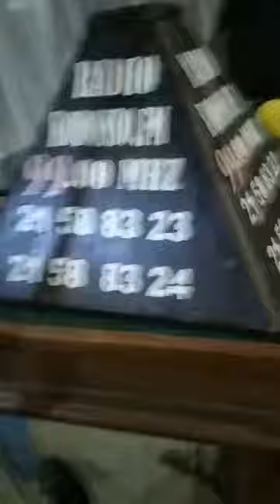Malmatou Mamy Sacko prêche à la Radio Kodonso de Kayes Thème : Sabali, la patience